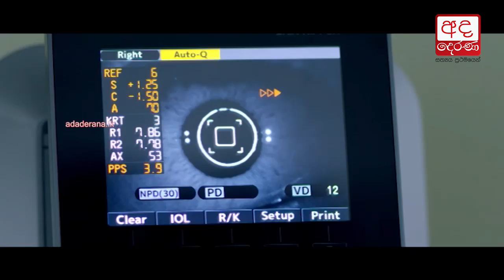President arrives in Georgia to attend OGP global summit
ජනාධිපති ජෝර්ජියාවේ තෙදින නිල සංචාරය අරඹයි